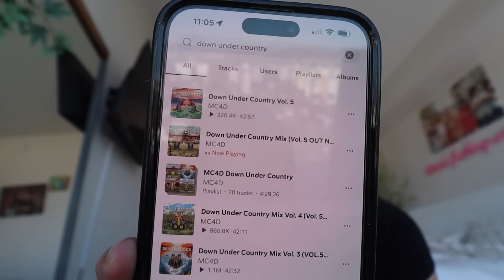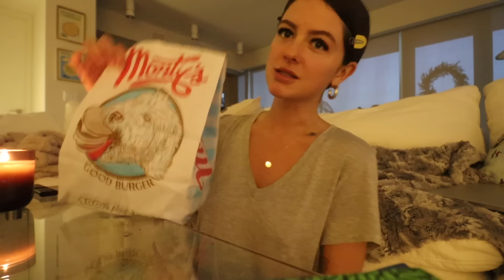i don't like collabing with influencers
this vlog is funny i like this vlog.

only fans: itstaraswrld